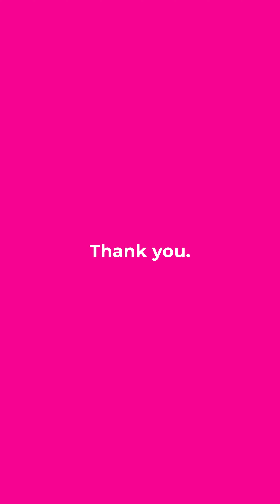Intense Leg and Chest Workout: 6 Sets of Quads, 3 Sets of Hamstrings, and 3 Sets of Chest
Join me in this intense workout session where I push my limits with a combination of targeted exercises. In this video, I tackle 6 sets of quads, 3 sets of hamstrings, and 3 sets of chest, utilizing the effective Myo Rep Match Sets technique. By incorporating this method, which involves maximizing attempts to failure, I aim to stimulate optimal muscle growth, as suggested by scientific studies. I'm excited to see the results after a few weeks of consistent training using this approach. Let's crush our goals together!